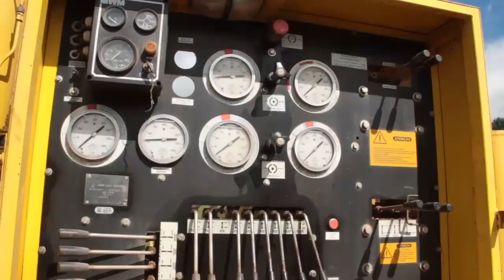Famílias são beneficiadas com implantação de sistemas de irrigação e cisternas - Rio Grande Rural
Perfuração de poços, construção de microaçudes e implantação de sistemas de irrigação e cisternas. Esses são alguns dos trabalhos desenvolvidos pelo Departamento de Infraestrutura e Usos Múltiplos da Água, o Dinfra, da Secretaria da Agricultura, Pecuária e Desenvolvimento Rural.

Nos últimos quatro anos, foram construídos 1.900 microaçudes em 207 municípios, com recursos do Fundo de Recursos Hídricos. E foram perfurados 331 poços tubulares com potencial para beneficiar quase nove mil famílias em cooperação com prefeituras.

Programa #1091